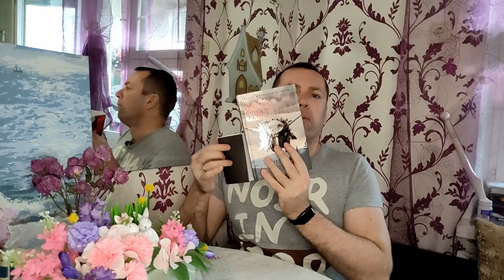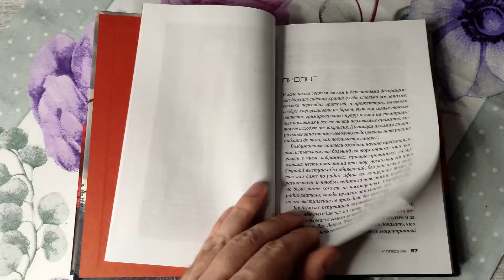Максим Шаттам Иллюзия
Новинка у азбуки в серии звезды мирового детектива. максим Шаттам- Иллюзия